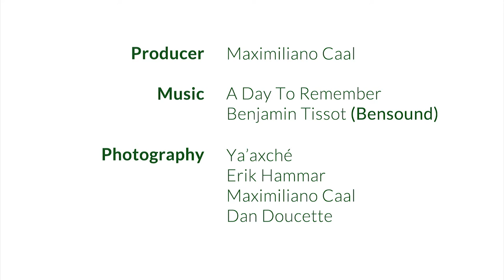Pioneering Climate-Smart Farming in Belize — Ya’axché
Ya’axché has been protecting wild places and empowering communities in the Maya Golden Landscape since 1998. A major focus of Ya’axché's work includes supporting over 120 farmers in pioneering climate-smart farming in the Maya Golden Landscape in southern Belize.

Ya’axché, with the invaluable support of partners and donors, promotes agroforestry, Inga alley cropping and apiculture. Diversified income streams, healthy wholesome foods, wildlife presence and forest protection are some of the many benefits of long-term, climate-smart farming practices identified by the farmers.

Produced by: Maximiliano Caal
Appearances: Santiago Cus, Augustine Chub, Hubert Kus, Pablo Makin Sr, Christina Garcia
Translation: Julio Chub